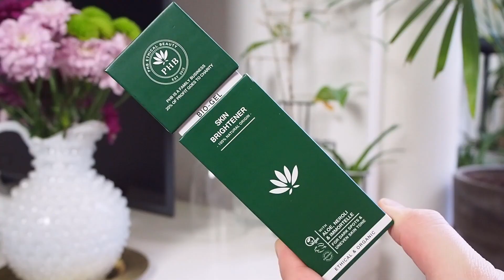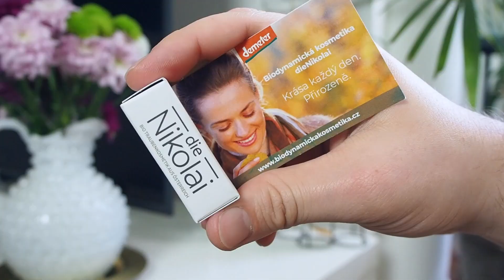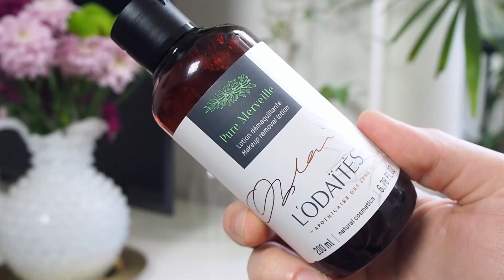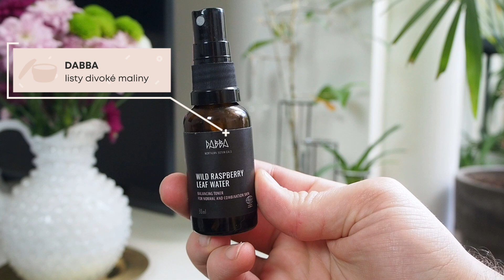NÁKUPY A NOVINKY | duben 2020 | 2. díl - kosmetika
Druhý díl novinkového videa věnované jako vždy kosmetickým přípravkům.